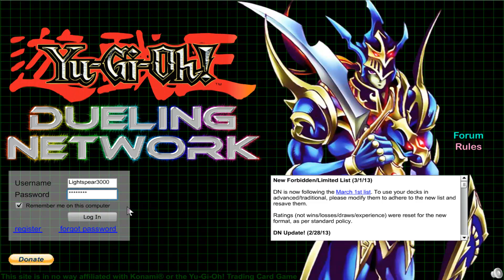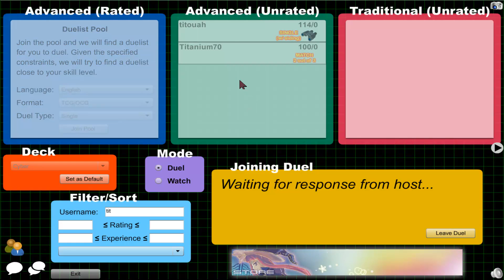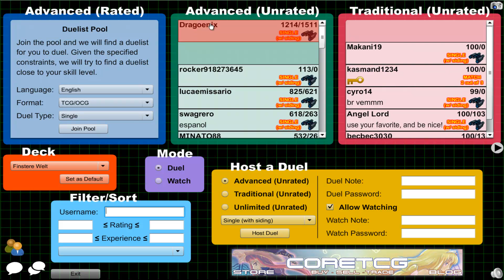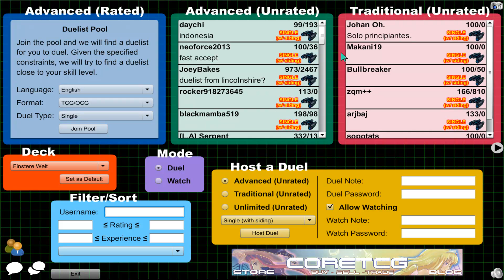Let´s Battle Yugioh #1 - T70 (Hieratic) VS. Lighty (Cyber Dragon)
Und wieder ist es Zeit für ein Du Du Du Du Du Duell! Heute gibt es eine ganz besondere Begegnung. Die Wunder der Technik aus der Zukunft starten ihre Invasion gegen die letzten Verteidiger eines antiken Priesterkults. Viel Spaß!!!